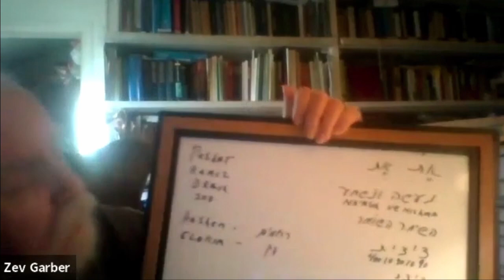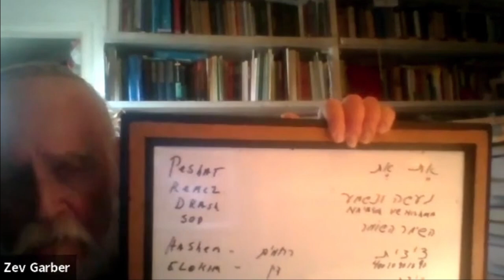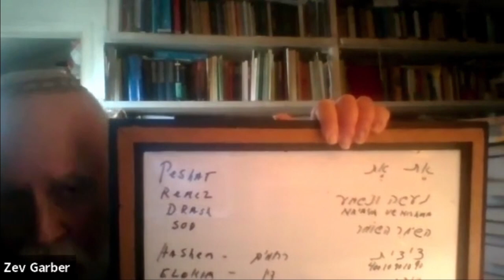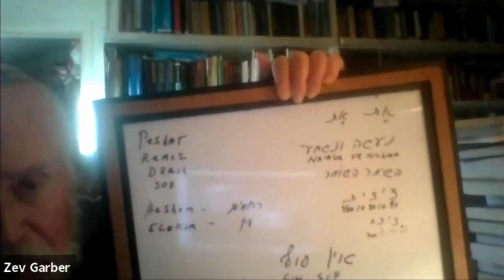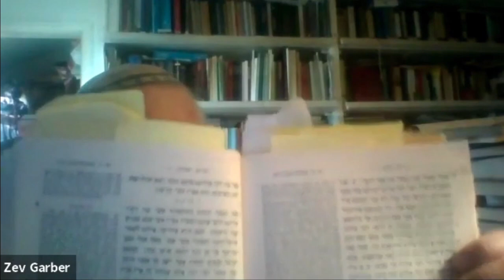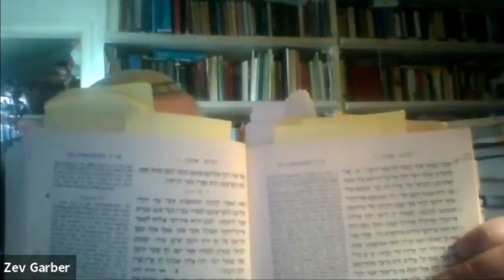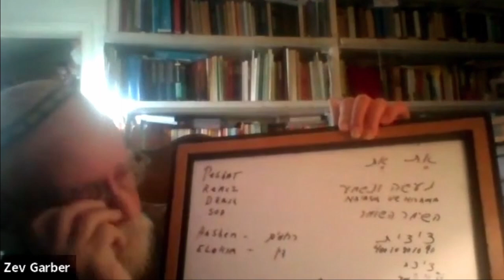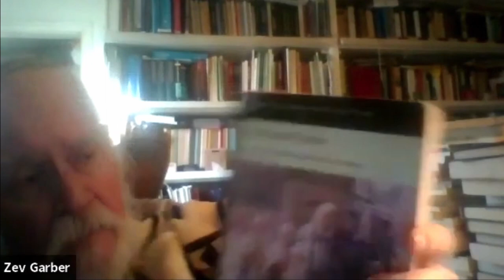Does a Divine Messiah Fit Within Judaism? Messianic Jewish and Traditional Jewish Scholars Discuss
Traditional Jewish scholar, Dr. Zev Garber and Messianic Jewish scholar, Dr. Mark Kinzer participate in a discussion on whether a divine Messiah fits within Judaism and how Messianic Judaism's view of Jesus's incarnation affects its relationship to the broader Jewish world. This discussion took place at the 2020 Society of Biblical Literature Annual Meeting to interact with the ideas presented in Dr. Kenneth Hanson’s and Dr. Zev Garber’s book, Judaism and Jesus, a book analyzing the historical Jesus and Messianic Judaism.

00:00 -  Introduction
1:43 - Dr. Mark Kinzer
22:26 - Dr. Zev Garber
50:04 - Outro

Judaism and Jesus

Dr. Mark Kinzer is Senior Scholar and President Emeritus of Messianic Jewish Theological Institute, a graduate school preparing leaders for service in the Messianic Jewish movement. Dr. Kinzer received his PhD in Near Eastern Studies from the University of Michigan (1995), and his rabbinical ordination from the Union of Messianic Jewish Congregations (2001). He is author of Jerusalem Crucified, Jerusalem Risen: The Resurrected Messiah, the Jewish People, and the Land of Promise (Cascade, 2018), Postmissionary Messianic Judaism: Redefining Christian Engagement with the Jewish People (Brazos, 2005), Israel’s Messiah and the People of God: A Vision for Messianic Jewish Covenant Fidelity (Cascade, 2011), and Searching Her Own Mystery: Nostra Aetate, the Jewish People, and the Identity of the Church (Cascade, 2015). Dr. Kinzer is co-chair (with Fr. Antoine Levy, O.P.) of the Helsinki Consultation on Jewish Continuity in the Body of Christ and one of the founders of the Society for Post-Supersessionist Theology. Dr. Kinzer has served on the Theology Committee of the Union of Messianic Jewish Congregations (UMJC) since 1996, and was a member of the subcommittees which drafted the UMJC’s Defining Messianic Judaism document (2005) and the revised UMJC Statement of Faith (2012).

Dr. Zev Garber is Professor Emeritus and Chair of Jewish Studies at Los Angeles Valley College and has served as Visiting Professor in Religious Studies at the University of California at Riverside and as President of the National Association of Professors of Hebrew (NAPH). Currently, he is Editor of Iggeret (newsletter of NAPH), Editor-in-Chief of Studies in Shoah series (UPA), Co-Editor of Shofar, Founding Editor of Shofar Supplements in Jewish Studies, and Editorial Advisor to Western States Jewish History. Also, he was the Visiting Rosenthal Professor at Case Western Reserve University (Spring, 2005). Author of many academic articles and reviews, his book publications include Methodology in the Academic Teaching of Judaism (1986), Methodology in the Academic Teaching of the Holocaust (1988), Teaching Hebrew Language and Literature at the College Level (1991), Shoah: the Paradigmatic Genocide (1994), Perspectives on Zionism (1994), What Kind of God? Essays in Honor of Richard L. Rubenstein (1995; consultant editor), Peace, In Deed: Essays in Honor of Harry James Cargas (1998), Academic Approaches to Teaching Jewish Studies (2000), Post-Shoah Dialogues: Rethinking Our Texts Together (with Steven Jacobs, Henry Knight, and James Moore, ed., 2004), Double Takes: Thinking and Rethinking Issues of Modern Judaism in Ancient Contexts (with Bruce Zuckerman, 2004), Shoah and Israeli Writing (2005), Mel Gibson’s Passion: The Film, the Controversy, and Its Implications (2006) and The Impact of the Shoah in America and in Jewish American Life, Casden Annual, vol.6, USC ( 2008). Finally, Maven in Blue Jeans: A Festschrift in Honor of Zev Garber (2009).